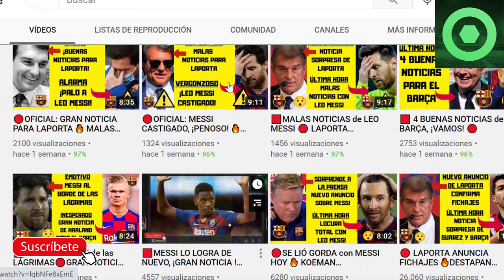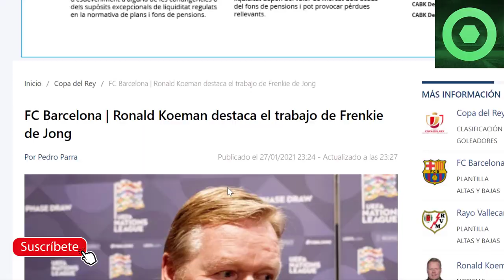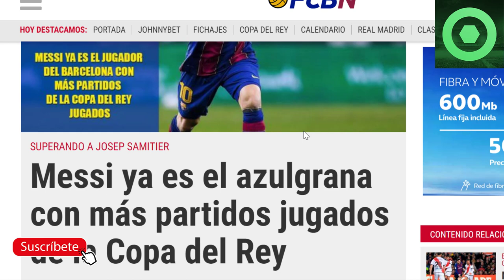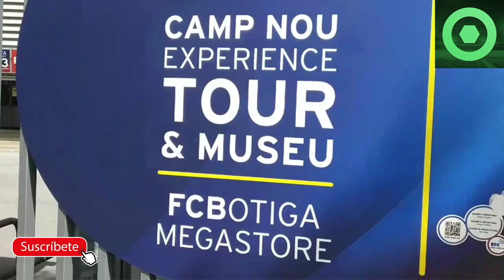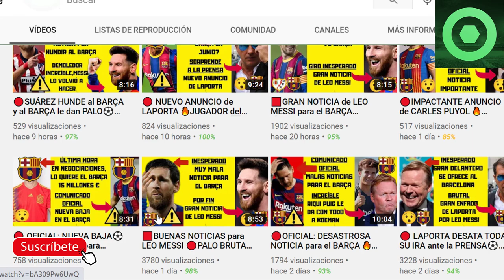LEO MESSI lo VOLVIÓ a HACER,¡GRAN NOTICIA!🔴BRONCA BRUTAL de LAPORTA 🟥Rueda de prensa RONALD KOEMAN 🔴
Fuentes:
fcbarcelonanoticias
fichajes com
mundodeportivo